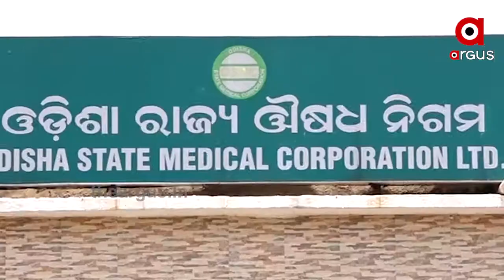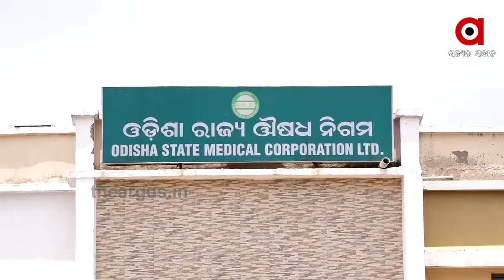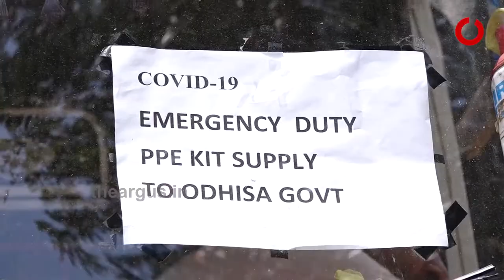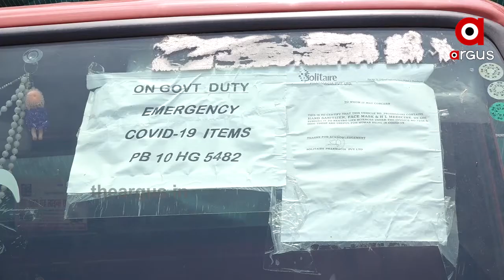ପିପିଇ କିଟ୍‌ କିକ୍‌ବ୍ୟାକ୍‌ରେ ଆସିଲା ସାଂଘାତିକ ତଥ୍ୟ...